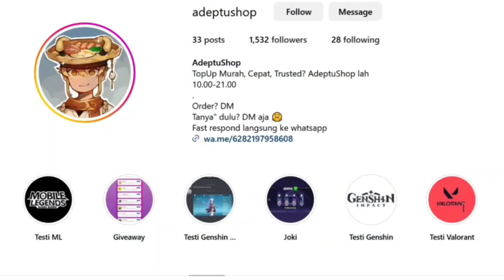Dokumentasikan 4 Jenis Clockwork Meka - Event Antara Cahaya dan Bayangan Day 2 [Genshin Impact]